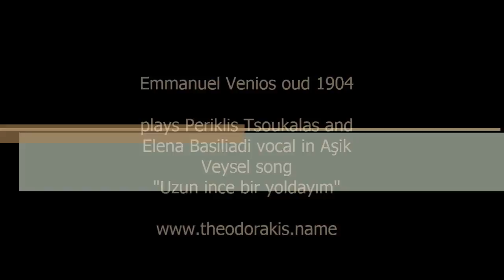Emmanuel Venios oud 1904. Plays Periklis Tsoukalas and Elena Vasileiadi.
Very special professional model oud by Emmanuel Venios 1904.
Plays Periklis Tsoukalas oud and Elena Basiliou vocal in Aşik Veysel old song
"Uzun ince bir yoldayım".